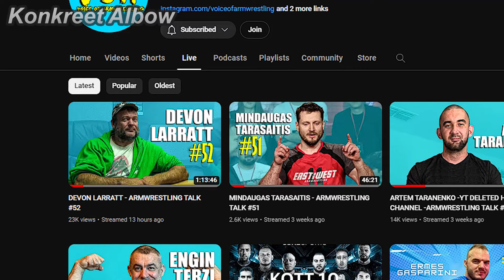THAT'S IT.. RIP DEVON..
Watch King of the Table 11 (Ermes vs Denis) & East vs West 12 (Devon Vs Levan REMATCH) LIVE here!👇

Clips👇:
1. Devon vs Levan EvW12 poster